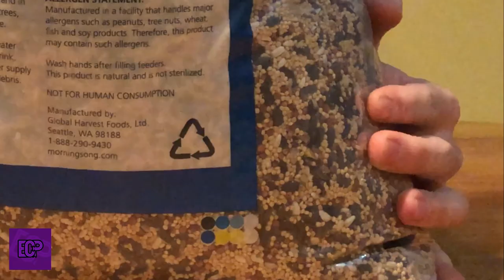Jertaker - Vlog #8 (Consuming Nonconsumable Bird Seeds)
Filmed By: Taylor Broad at EC City Productions
Film Edited By: Jertaker Gauxx at EC City Productions

Staring: Jertaker Gauxx

Intro and Outro:

 1. 6IX9INE - 2PAC (TATI 2018 NEW REMIX)